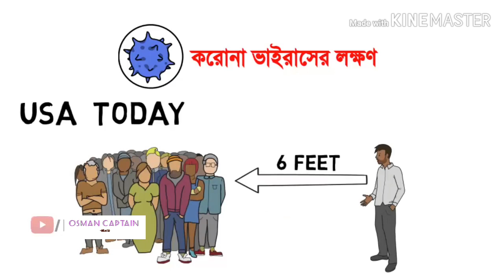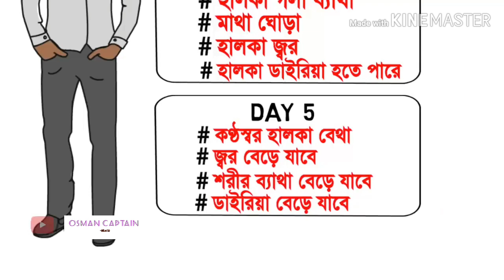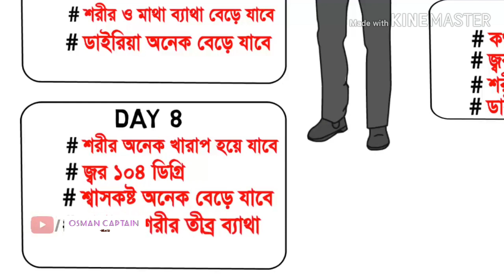COVID_19 করোনা ভাইরাস লক্ষ্মণ, চিকিৎসা ও জেনে নিন এ থেকে প্রতিরোধের উপায় কি | novel corona virus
কোভিড-কোভিড-১৯ যা করোনা ভাইরাস নামে পরিচিত - সাম্প্রতিক সময়ে গণমাধ্যমের শিরোনামে প্রাধান্য বিস্তার করেছে। এশিয়ার বিভিন্ন অংশ এবং এর বাইরেও দ্রুত ছড়িয়ে পড়ছে এই ভাইরাস। সাধারণ সতর্কতা অবলম্বন করে আপনি এই ভাইরাসটির সংক্রমণ ও বিস্তারের ঝুঁকি কমিয়ে আনতে পারেন।
করোনা ভাইরাস এখন এক বিশাল আতঙ্কের নাম
করোনা  ভাইরাস আতঙ্ক নয় দরকার সচেতনতা, কিভাবে ছড়ায়,
করোনা ভাইরাস প্রতিরোধের উপায়
আসুন যেনে নেই করোনা ভাইরাস কি ?
করোনা ভাইরাস এক ধরনের সংক্রামক ভাইরাস । এই ভাইরাসটি নাক , মুখ ও চোখের মাধ্যমে মানুষের দেহে প্রবেশ করে । এই ভাইরাসের সংক্রমনে মৃত্যুও ঘটতে পারে । জনসমাগম স্থলে কাজ  করেন এমন লোক , বৃদ্ধ , রোগ প্রতিরোধ ক্ষমতা কম , ডায়াবেটিকস, হৃদ রোগ ও ফুস্ফুসের রোগে আক্রান্ত ব্যক্তিগন বেশি ঝুকিতে রয়েছেন ।

কিভাবে বুঝবেন করোনা হয়েছে কিনাঃ
জ্বর অনুভুত হওয়া
সর্দি , কাশি, গলা ব্যথা ও মাথা ব্যথা
শ্বাসকষ্ট  অনুভূত হওয়া ইত্যাদি ।
কিভাবে ছড়ায় ?
• আক্রান্ত ব্যক্তির হাঁচি ও কাশির মাধ্যমে
• আক্রান্ত ব্যক্তির থুতু ,কফ ও লালার মাধ্যমে
• আক্রান্ত ব্যক্তির সাথে আলিঙ্গন ও হাত মেলানোর মাধ্যমে
• আক্রান্ত ব্যক্তিকে স্পর্শ করলে বা করোনা ভাইরাস আছে এমন কোন কিছু (যেমন টেবিল, চেয়ার ,বই, কম্পিউটার, মোবাইল, দরজা ইত্যাদি) স্পর্শ করে হাত না ধুয়ে মুখে , নাকে ও চোখে হাত দিলে ।

প্রতিরোধে করনীয়ঃ

• সাবান , হ্যান্ড ওয়াশ ও হ্যান্ড স্যনিটাইজার দিয়ে সথিকভাবে হাত ধোয়া
• হাত না ধুয়ে মুখ , চোখে ও নাকে স্পর্শ না করা
• হাঁচি ও কাশির সময় টিস্যু দিয়ে মুখ ঢেকে রাখা এবং ব্যবহৃত টিস্যু ময়ালাযুক্ত   ডাস্টবিনে ফেলা
• ডাস্টবিনের ময়লাসমুহ আগুনে পুড়িয়ে ফেলা
• হাঁচি, কাশি আসেলে নাক ও মুখ কুনুইয়ের ভাঁজের মধ্যে দেয়া
• হাঁচি ও কাশিযুক্ত পরিধেয় পোশাক দ্রুত ধুয়ে ফেলা
• আলিঙ্গন ও হ্যান্ডশেক পরিহার করা
• ঠাণ্ডা  বা ফ্লু আক্রান্ত ব্যক্তির সংস্পর্শে না আসা
• যত্রতত্র কফ বা থুথু না ফেলা
• জনসমাগম স্থলে ডিউটির ক্ষেত্রে সাধারন মাস্ক পরিধান করা
• জ্বর , গা ব্যথা , সর্দি হাঁচি কাশি ও শ্বাসকষ্ট হলে দ্রুত ডাক্তারের পরামর্শ নেয়া
• দরজার  হাতল, লিফটের বাঁটন, ফোন, ইলেকট্রিক সুইচ ইত্যাদি স্পর্শ করারপর     হাত ধোয়া বারবার পানি ও ফলের রস পান করা আইসক্রিম এবং বেশি ঠাণ্ডা কিছু না খাওয়া হাঁচি- কাশি , রোগীর সংস্পর্শে , টয়লেট ব্যাবহার, পশুপাখি স্পর্শ করার পর , টাকা ধরার পর, খাবার প্রস্তুত করার আগে ও পরে এবং খাবার পূর্বে ও পরে পরিষ্কার করে হাত ধোয়া করোনায়  আক্রান্ত হলে আতঙ্কিত না হয়ে দ্রুত ডাক্তারের পরামর্শ গ্রহণ করা ।